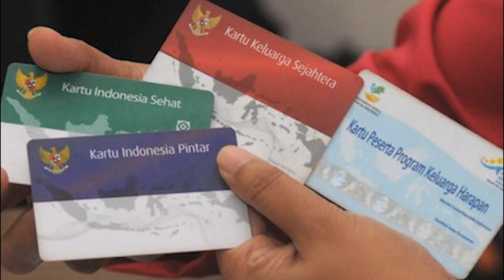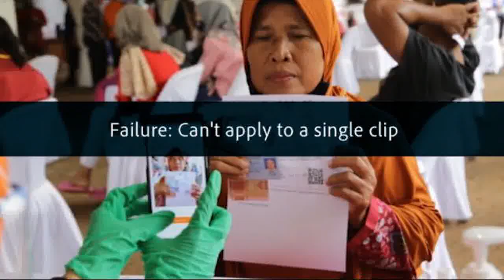Deretan Bansos dihapus pkh tahap 3 2022 kapan cair info pkh hari ini info pkh terbaru hari ini 2022